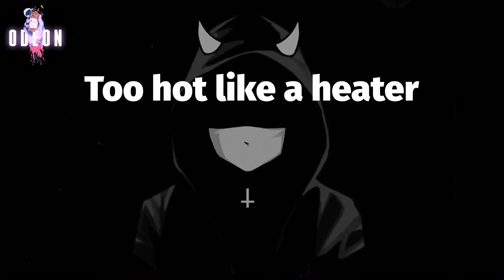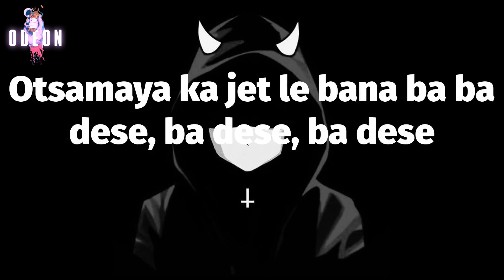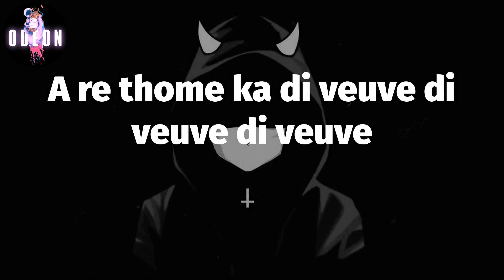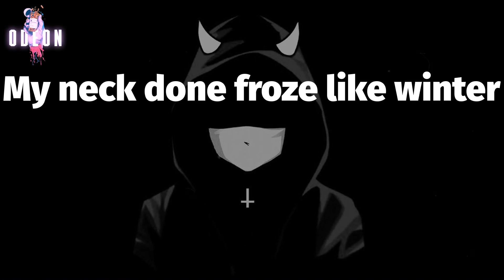🤜🏾 Costa Titch - Big Flexa